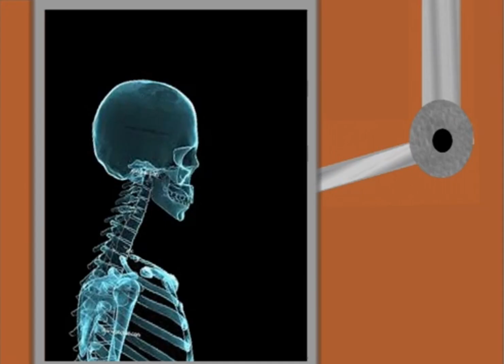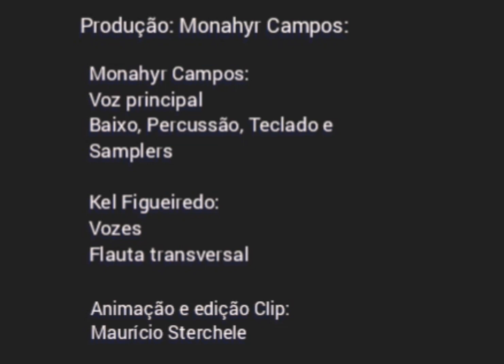MONAHYR CAMPOS Ft. KEL FIGUEIREDO - LAMENTOS DO FANTASMA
Composição de de Monahyr Campos e Maurício Sterchelle - baseado em O Fantasma de Cantervile de Oscar Wilde
Monahyr Campos:
Voz principal
Baixo, Percussão, Teclado e Samplers

Kel Figueiredo:
Vozes
Flauta transversal

Criação e roteiro do clipe - Maurício Sterchelle